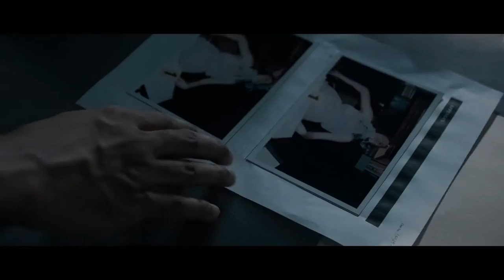The Offering 2016 Trailer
When successful reporter Jamie (Elizabeth Rice) finds out that her sister has died mysteriously, she travels to Singapore to uncover the truth. There, she discovers multiple deaths linked to her sister and must join forces with her sister’s husband (Matthew Settle) in order to defeat a demonic entity that is using new technology to complete an ancient mission.